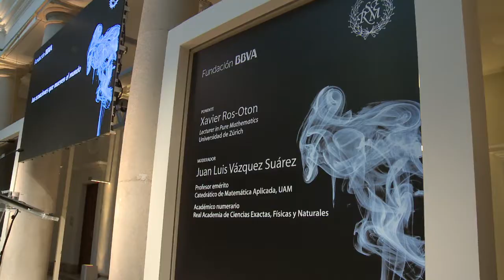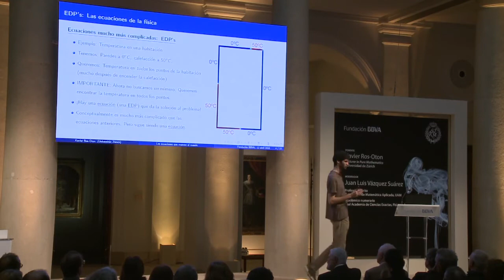Resumen de la conferencia "Las ecuaciones que mueven el mundo" del matemático Xavier Ros Oton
Los físicos, en su afán por entender el mundo, lo observan y convierten en ecuaciones. Nacen así las ecuaciones en derivadas parciales, o EDPs. Cuando los matemáticos tratan de resolverlas muy a menudo descubren inesperadas conexiones entre fenómenos en apariencia muy distintos: “El problema de la difusión del calor en un material puede ser el mismo que la evolución de una población de organismos, o que la predicción de una crisis económica”, explicó el jueves 12 de abril de 2018 el joven matemático Xavier Ros Oton en la sede madrileña de la Fundación BBVA. Estas conexiones desvelan una estructura interna en los sistemas de la naturaleza solo visible a ojos matemáticos.